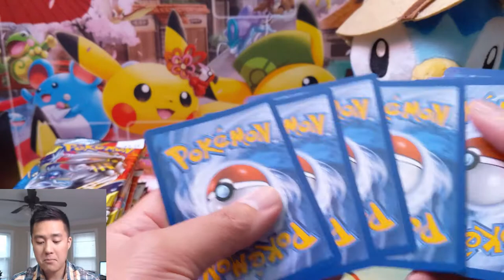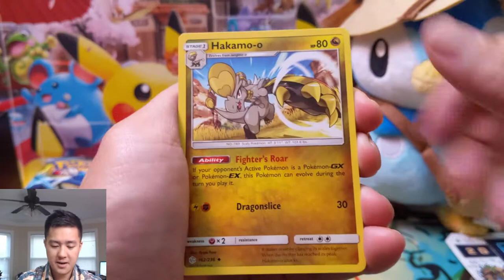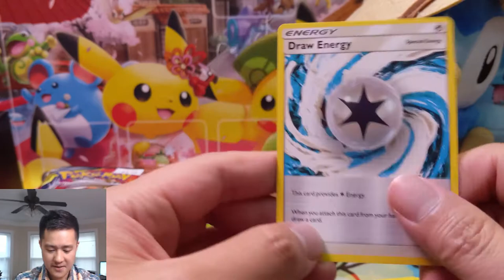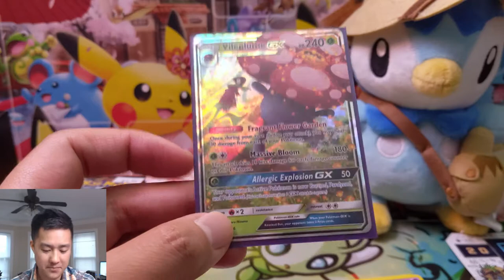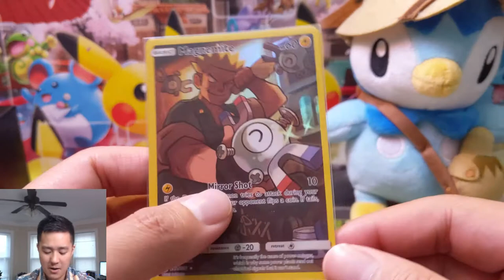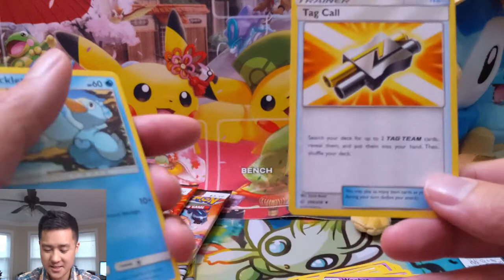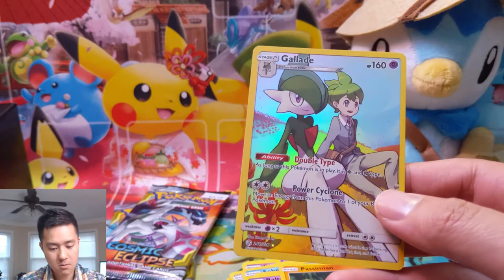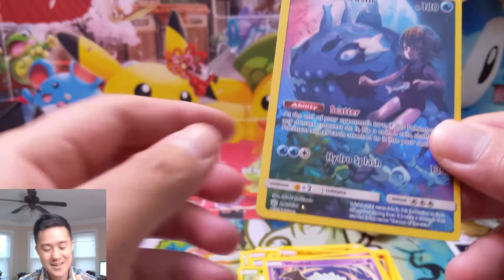More COSMIC ECLIPSE! Think We Almost Have ALL the CHR rares Already!